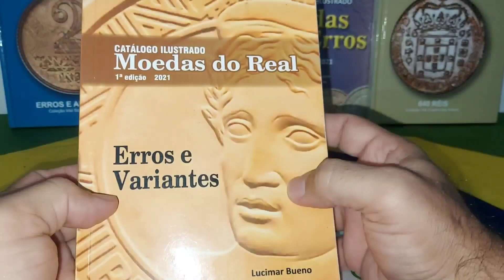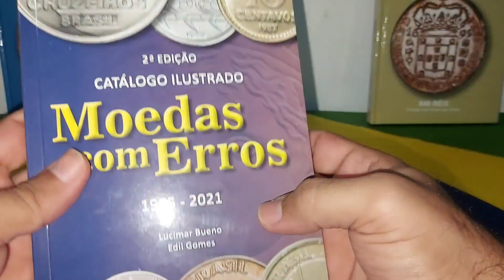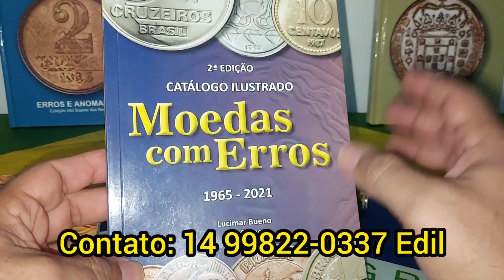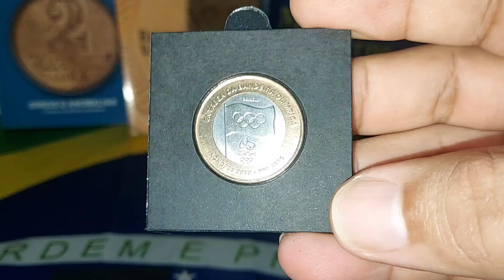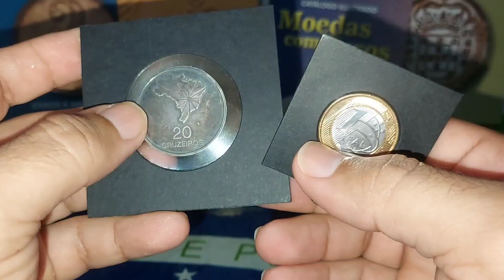Catálogo Atualizado Ainda Concorre a Estas 2 Moedas!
Confira o novo catálogo e você ainda pode ganhar duas moedas!